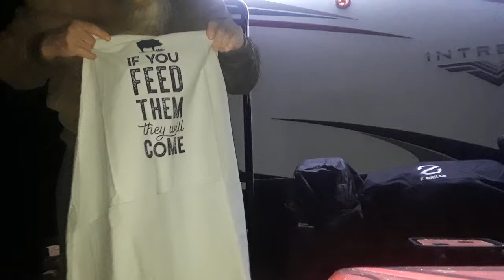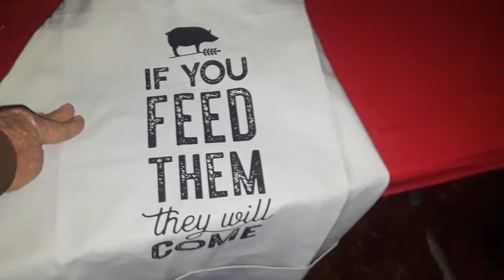Me and Repo Making Do